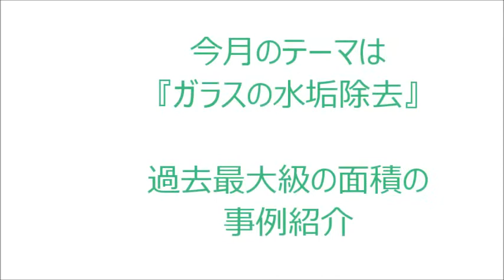過去最大級の水垢面積。。落としきることはできるか？